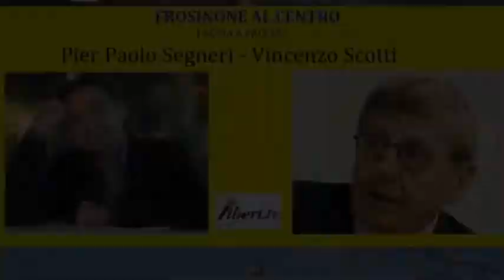Pier Paolo Segneri - Vincenzo Scotti - CREARE IL FUTURO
Faccia a Faccia Pier Paolo Segneri, Professore e Presidente dell'associazione culturale "Frosinone al Centro" - Vincenzo Scotti, fondatore della Link Campus University, già Ministro e Parlamentare - CREARE IL FUTURO